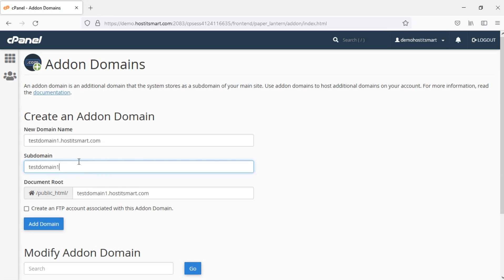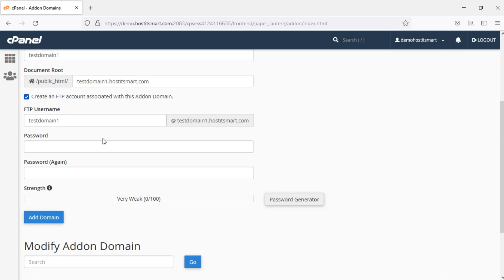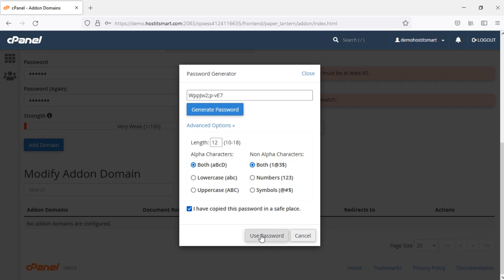How to Add a New Domain in cPanel | Host IT Smart Tutorials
Welcome to Host IT Smart Video Tutorials!

Today, We will know “How to Add a New Domain in cPanel?”

In this video, We will explain to you to add a new domain in a cPanel with just a few simple steps.

Host IT Smart is a leading web hosting company that provides reliable & modest hosting, Domain, VPS & Dedicated server.